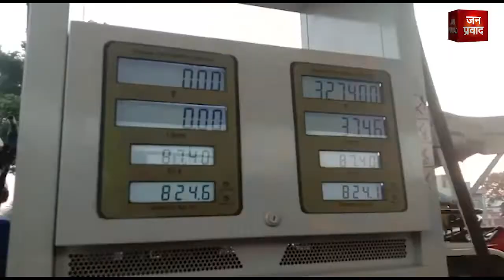Petrol Price Hike : बेहद महंगे होने जा रहे हैं पेट्रोल-डीजल | पेट्रोल पंप पर टैंक फुल करा रहें लोग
डीजल-पेट्रोल के दामों में इजाफे की आशंका
पेट्रोप पंपों पर अफरा-तफरी का माहौल
पेट्रोल पम्पों पर उमड़ी किसानों की भीड़
ट्रालियों में ड्रम भरकर पहुंचे किसान
शिकारपुर पेट्रोल पंप पर उमड़े किसान
ट्रैक्टर ट्रालियों में ड्रम लादकर पहुंचे किसान
डीजल का स्टॉक करते दिख रहे हैं किसान
दामों में 10 से 12 प्रति लीटर का इजाफा
इस हफ्ते बढ़ सकते हैं पेट्रोल-डीजल के दाम
क्रूड आॅयल के भाव में बेतहाशा वृद्धि
20 से 25 रुपए बढ़ सकते हैं दाम
रूस ने जारी की चेतावनी
300 डॉलर प्रति बैरल हो सकता है क्रूड आॅयल
रूस के वरिष्ठ मंत्री ने किया दावा
पेट्रोल और डीजल के दामों में दोगुनी वृद्धि
तेल आयात पर प्रतिबंध लगाने पर विचार
अलेक्जेंडर नोवाक ने दिया बयान
रूसी तेल की अस्वीकृति होगी विनाशकारी
पेट्रो कीमतों में आएगा अप्रत्याशित उछाल
40 प्रतिशत बढ़ सकते हैं गैस के दाम
नॉर्ड स्ट्रीम 2 गैस पाइपलाइन पर प्रतिबंध
कभी भी बढ़ सकते हैं गैस सिलेंडर के दाम
100 से 200 बढ़ सकती है सिलेंडर की कीमत
प्रति गैलन 4 डॉलर हुई गैस की कीमत
तेल कंपनियां झेल रहीं थी दवाब
आम जनता पर पड़ सकता है असर